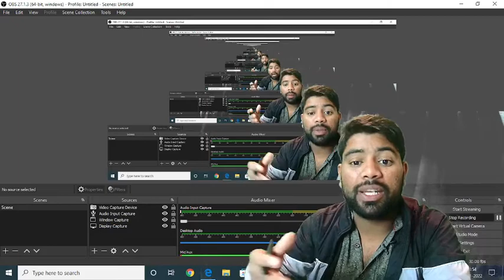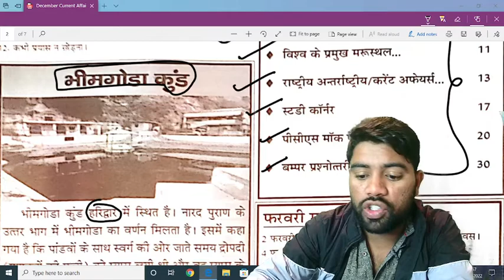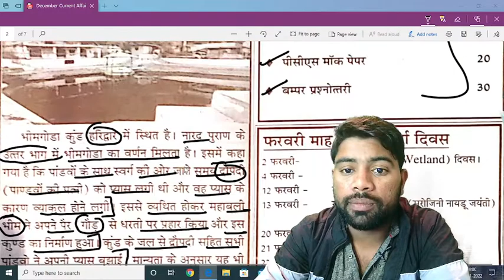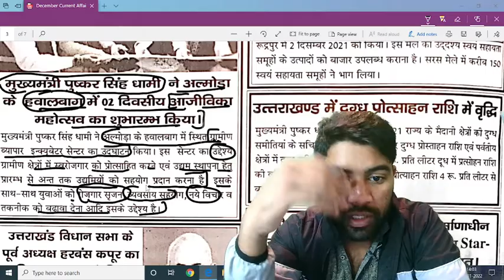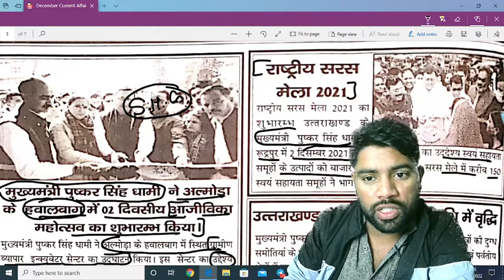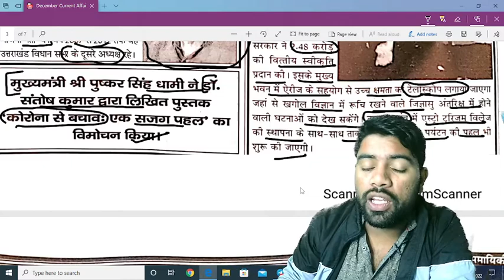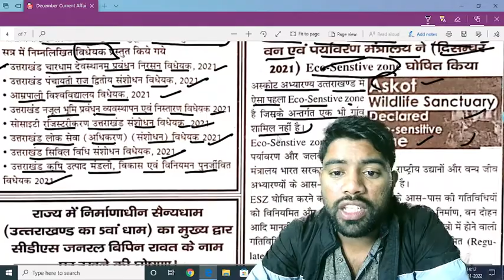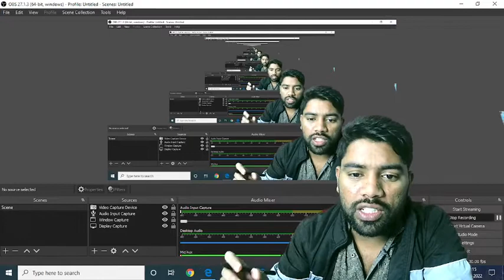UK Current Affairs Monthly December|| With Sonu Sir||UKPSC /UKSSSC/ All Exam Uttarakhand/Part 1 /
UK Current Affairs Monthly December|| With Sonu Sir||All Exam UK
uksi uk police uk patwari lekhpal
uksssc ukpsc all exam